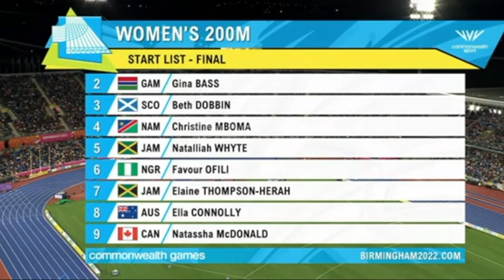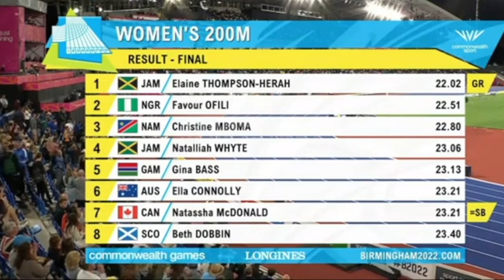ELAINE THOMPSON HERAH Destroy Mboma To Win 200m FINAL Commonwealth Games 2022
Elaine Thompson Herah DESTROY Christine Mboma in 200m FINAL Commonwealth Games Birmingham 2022. Watch Elaine vs Mboma! Recap (Not Today)